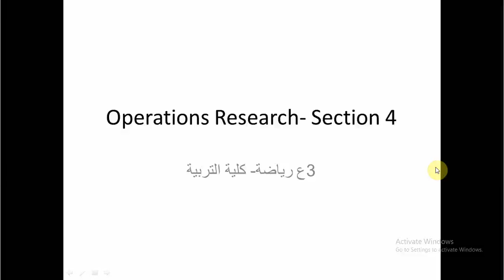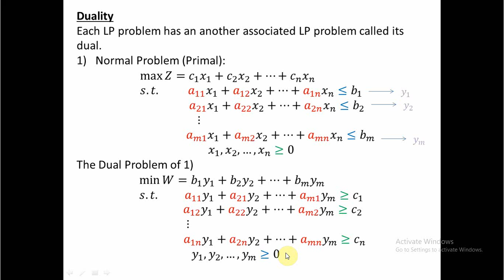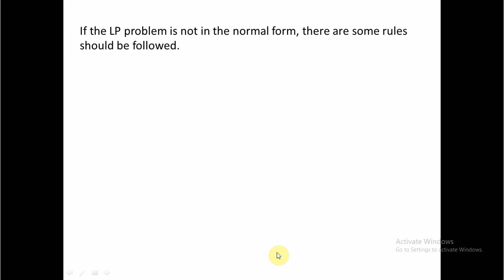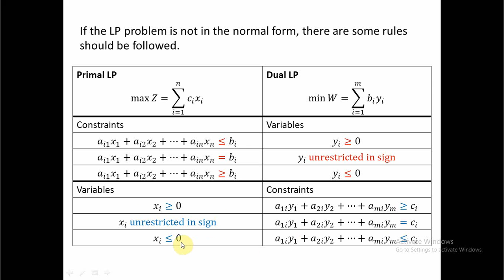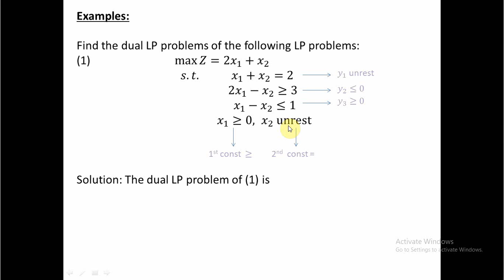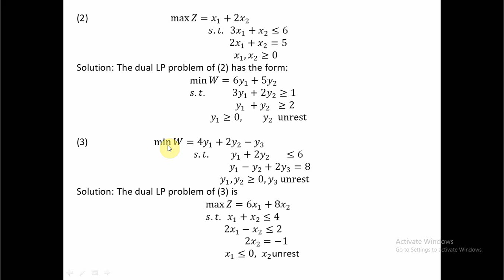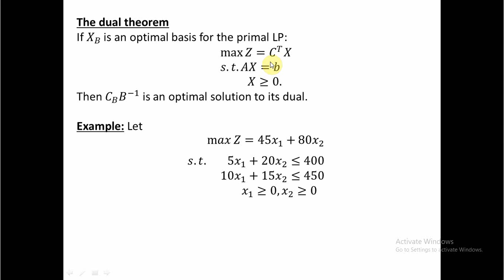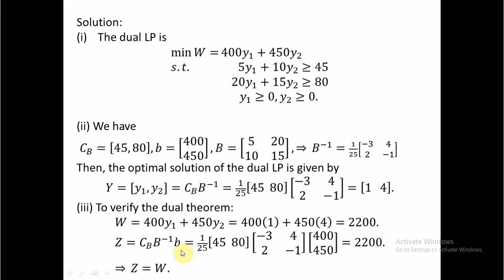Section 4 Linear Programming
Duality of Linear Programming Problems